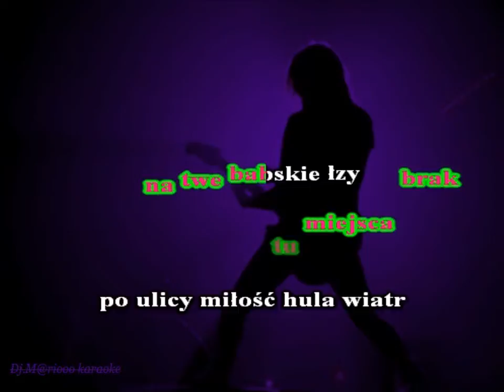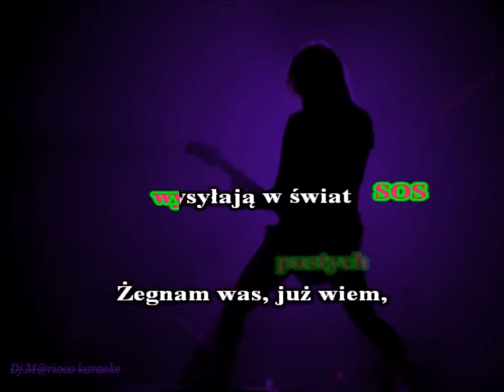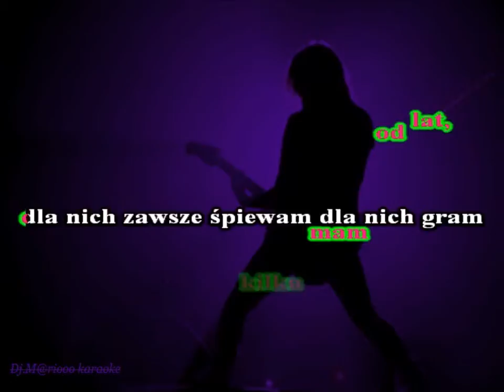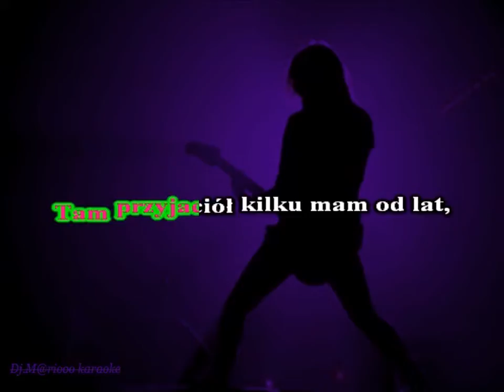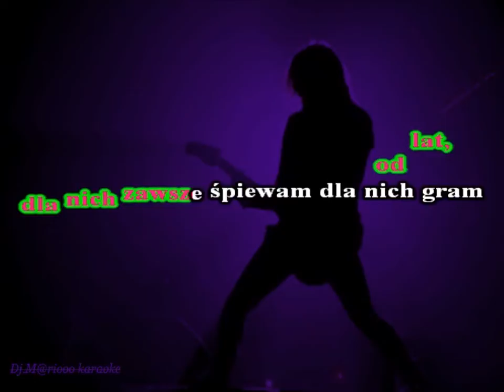Karaoke PERFECT - Nie Płacz Ewka